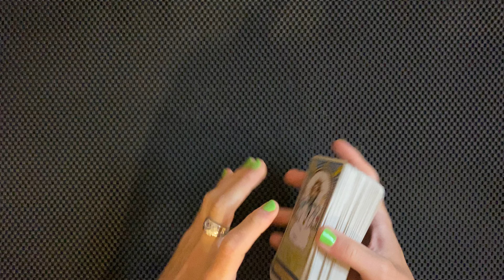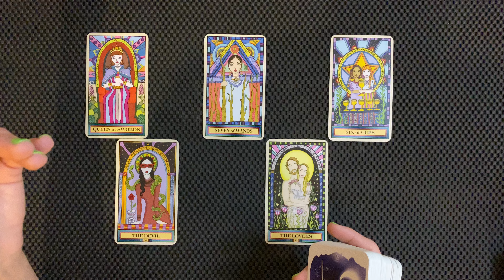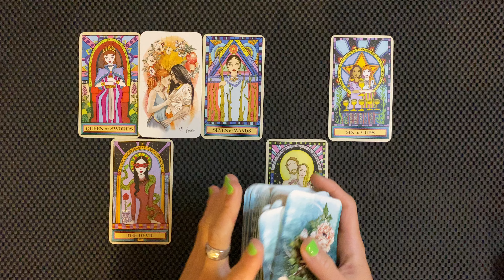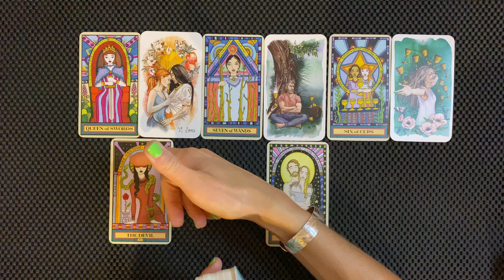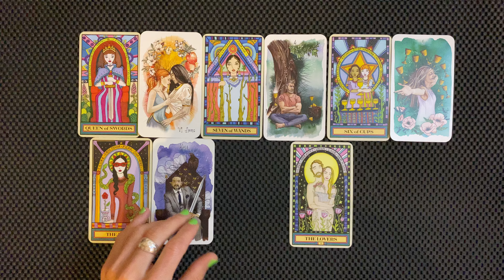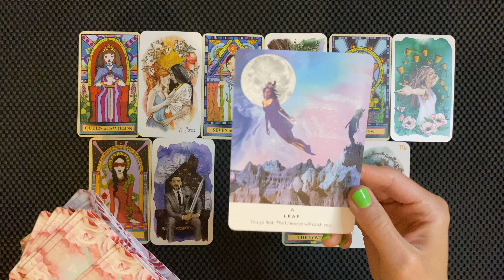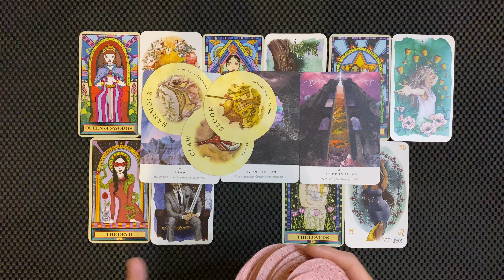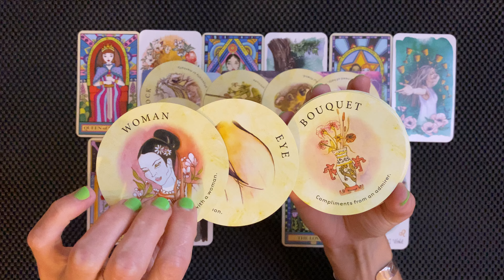VIRGO IN THE EYE OFF THE STORM YOU’VE MADE UP YOUR MIND PERIOD AUGUST 2024 MID MONTH TAROT READING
Virgo in the eye of the storm, you’ve made up your mind period!